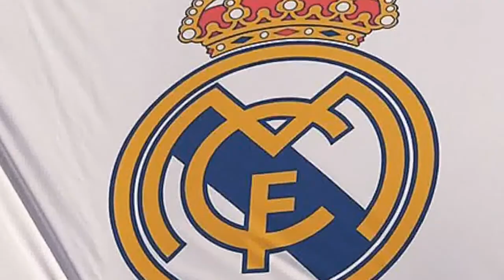レアル、プレミアリーグへの“移籍”報道に否定声明「全くの虚偽、馬鹿げている」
googletag.cmd.push(function() { googletag.display('sp_article_underphoto'); }); 　レアル・マドリードはリーガエスパニョーラからイングランド・プレミアリーグへの“移籍”を検討していると一部メディアで報じられたが、全くの事実無根であるとして公式声明で否定した。 【今シーズンのレアル・マドリーはDAZNで！ いつでもどこでも簡単視聴。1ヶ月無料お試し実施中】 　マドリーがプレミアリーグへ移ることを検討していると14日付で報じたのはスペイン『ムンド・デポルティボ』紙。同紙が独占情報として伝えたところによれば、マドリーは他リーグ移籍を「非常に真剣に検討」しており、プレミアリーグが第一希望ではあるがイタリアのセリエAやドイツのブンデスリーガも移籍先の候補だとされている。 　マドリーがリーガ脱退を望んでいるとされる理由は、リーガのハビエル・テバス会長との対立の深刻化にある。マドリーのフロレンティーノ・ペレス会長が中心的存在の一人となって提唱した欧州スーパーリーグ構想をめぐる衝突に続いて、先日にはリーガがCVCキャピタル・パートナーズからの投資受け入れを可決したことにマドリーが反発し、テバス会長に対する法的措置を取ることを発表していた。 　だがマドリーが他リーグへ移籍するという報道に対してはそのテバス会長も公式ツイッターアカウントで反応し、「最近は馬鹿げた話ばかり」と一笑に付した。続いてマドリーも、公式声明を出して報道を否定している。 「本日ムンド・デポルティボ紙で報じられた情報について、我々のクラブがラ・リーガからプレミアへ移ることを検討しているとされているが、全くの虚偽であり馬鹿げており不可能だ。我々のクラブを混乱させようとするものでしかない」とクラブによる声明は述べている。 【了】